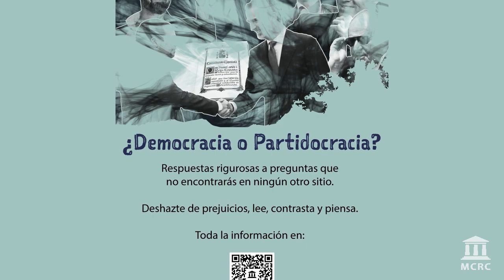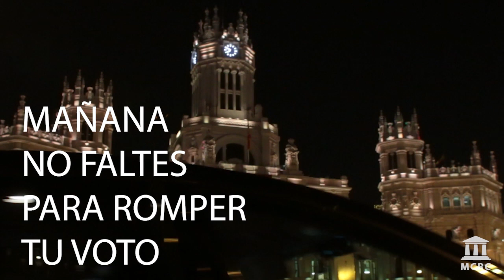Madrileño, mañana no votes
Animamos a todos los madrileños con derecho a voto a abstenerse en las votaciones regionales de mañana (4 de mayo) y a acudir a los colegios electorales a romper el voto.